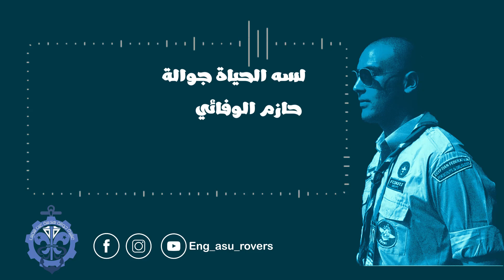أغنية لسه الحياة جوالة / حازم الوفائي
تاليف : ق عبدالله سقراط عشيرة اداب عين شمس
الحان : ق طلعت عشيرة اداب عين شمس
اداء جماعي: حازم الوفائي مسامر جامعة عين شمس
عبدالله عبد اللطيف مسامر هندسة عين شمس